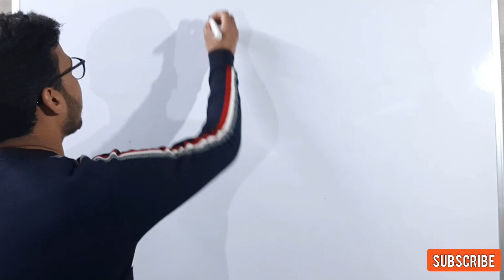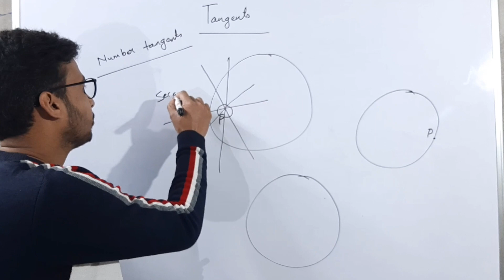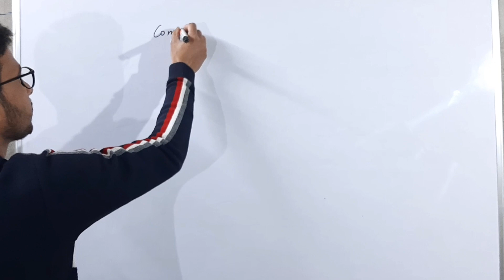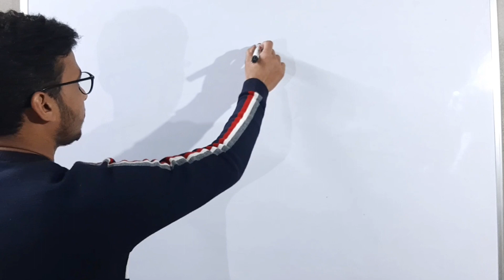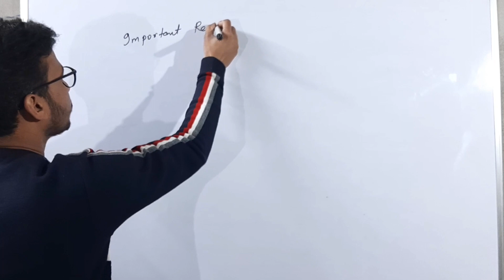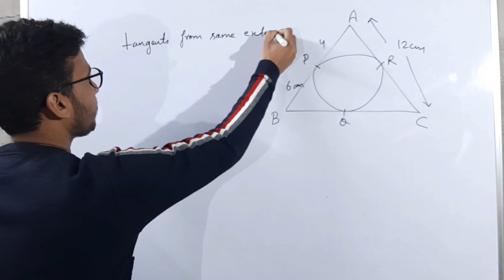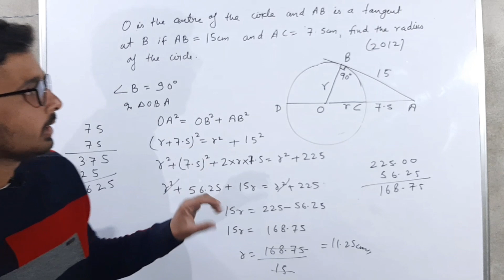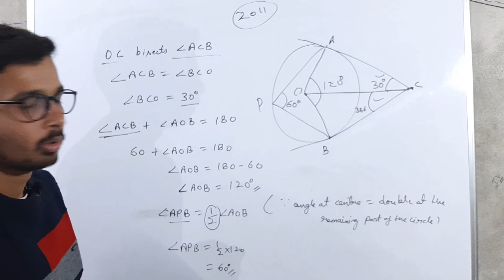Circles Class 10 In One Shot ( Full Chapter) ICSE Class 10 Circles ( Semester 2 ) | Part 2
Circles Class 10 In One Shot ( Full Chapter) ICSE Class 10 Circles ( Semester 2 ) | ICSE Class 10

Let's watch this One Shot Session - Circle ( Full Chapter ) Part 1 from ICSE Class 10 Maths | ICSE Class 10 One Shot 🔥 | Board Exam 2022 | Selina Solution For ICSE Class 10  Maths Chapter 17 | Concise Solution | M L Aggarwal Solution For ICSE Class 10 Chapter 15 . In today Session we study circle in one shot,as it is one of the most important and  scoring topics in Maths ICSE Class 10.

🔹 Circles ICSE Class 10 In One Shot
🔹 Circles ICSE Class 10 Full Chapter
🔹 Circles ICSE Class 10 Maths
🔹 Circles Class 10 M L Aggarwal Solution
🔹 Circles Class 10 Selina Solutions
🔹 Circles Class 10 Concise Solutions
🔹 Circles Class 10 Full Chapter
🔹 Circles Class 10 M L Aggarwal Ch 15